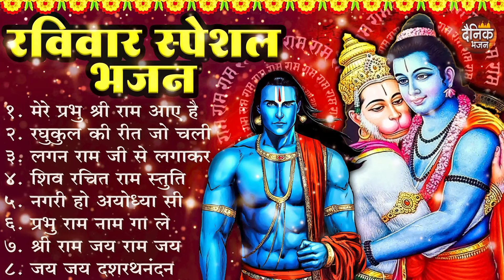रविवार भक्ति भजन : नॉनस्टॉप राम भजन | New Ram Bhajan 2024 | Ram Bhajans | Ram Songs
2024 नॉनस्टॉप राम भजन ~ New Ram Bhajan 2024 ~ Ram Bhajans ~ New Bhajan 2024~ Ram Songs
2024 नॉनस्टॉप राम भजन ~ New Ram Bhajan 2024 ~ Ram Bhajans ~ New Bhajan 2024~ Ram Songs

Start your day with " to bring peace to your soul.

मन की शांति के लिए " " यूट्यूब चैनल पर भजन भक्ति गीत और आरती ,चालीसा व मंत्र सुने